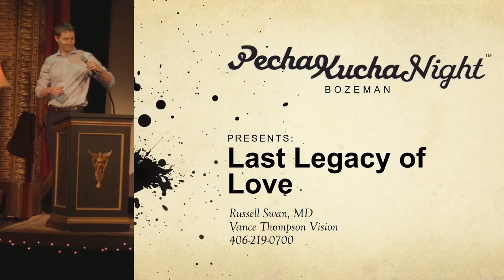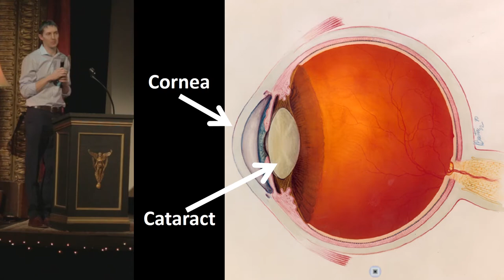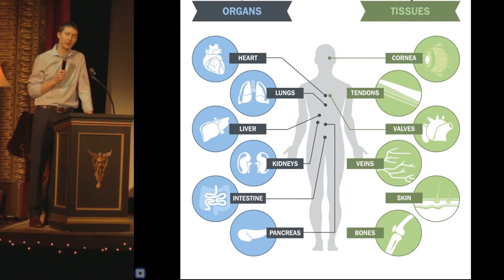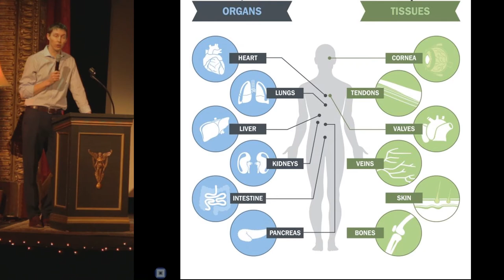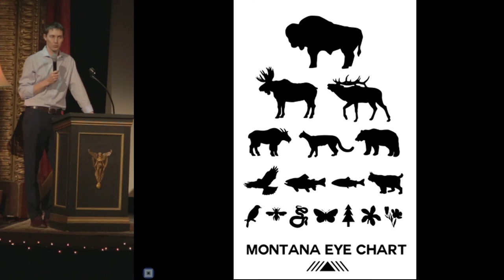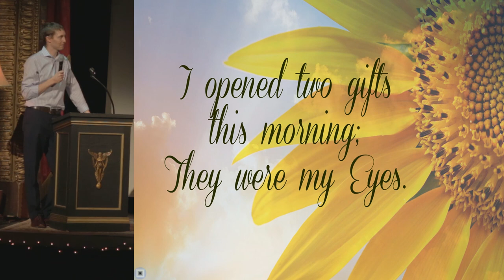Russell Swan - Last Legacy of Love